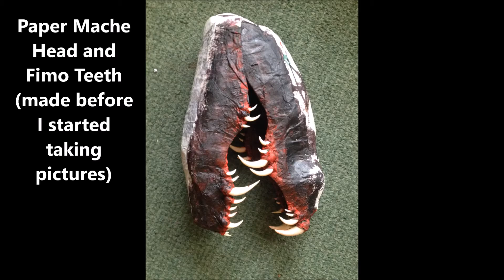Kur -The First Dragon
As he is my first attempt at a paper mache mounted head dragon, I thought I would call him Kur after the first dragon in Sumerian myth (and as sumer was the first civilization that we seem to have records for that makes him the first Dragon ever). He will be on sale at some point in the future... if you are interested and would like to know when that happens then just let me know in the comments.

I have been hugely inspired by the work of Mr Dan Reeder and his Gourmet Paper Mache Dragons and other wonders... go subscribe to his channel as it's wonderful and inspirational.
go buy his book!

The Music for this video is Eventide from the wonderful Purple Planet.